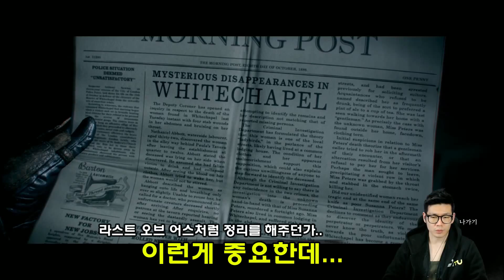Dmonk Plays, 디 오더 1886 맛보기, 영화네 영화 [PS4]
정식 발매일은 20일이지만 설 연휴를 고려, 게이머들을 위해 앞당겨 출고된 3인칭 액션 게임 '디 오더 1886' 플레이 영상.두시간 정도 즐겼으며 누설을 방지하기 위해 부분부분 편집했다.

플레이어가 조작하는 시간보다 컷신의 비중이 더 크다. 이 게임의 최대 장점이자 단점 중 하나다. 그런 이유로 내가 그토록 싫어하던 레터박스의 불편함도 자연스럽게 잊게 해줬다. 그래픽과 사운드는 훌륭하다. '디 오더'라는 한 편의 영화 속 주인공이 됐다고 생각하고 즐긴다면 충분히 즐겁게 즐길 수 있을 것이라고 생각한다. 물론 호불호는 극명하게 갈릴 것.

짧은 플레이타임이 문제되고 있으나 아직 엔딩을 보지 못했기 때문에 더 자세한 부분들은 리뷰에서 언급.

'즐거운 연휴 되시길 바랍니다'